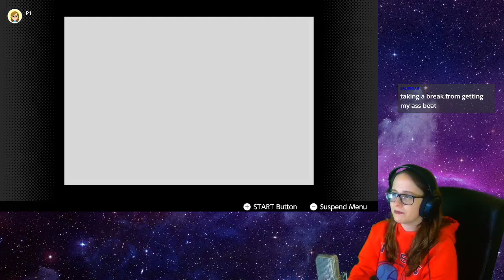Paper Mario Playthrough Pt 14